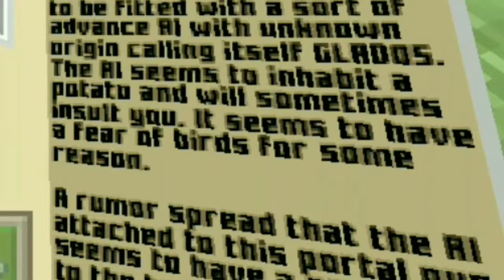Top 5 Addons For Minecraft PE (Minecraft Bedrock Edition)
So I Hope You Enjoy A lot In This Video Aur isi tarah mai har hafte kam kam se 1 Video toh banake daalonga
Are you guys excited Weekly Videos Ke Liye
Thanks For your love and Support 💗 I Really Love You all Thanks

So I hope you enjoyed this video And make sure tum ne subscribe kar diya hoga so thanks for reading this discription and I hope your day will be good 👍 nice

Addons Link
1. Pixelmon

2. Portal Gun

3. More Food Items

5. Custom creator

I hope you enjoyed a lot

 Creator YouTube Channel Video

if you like Minecraft java edition so please like